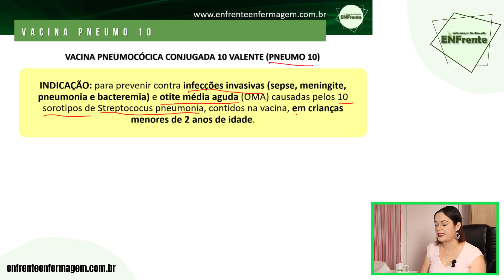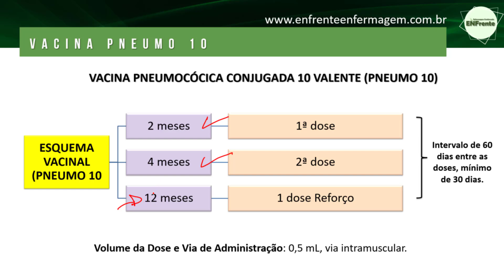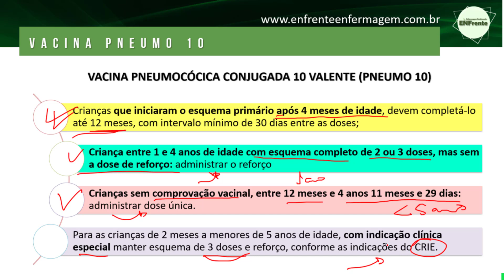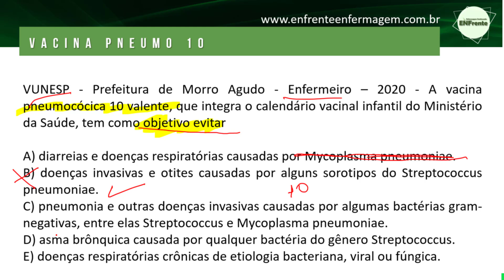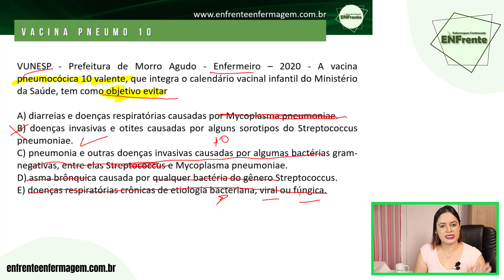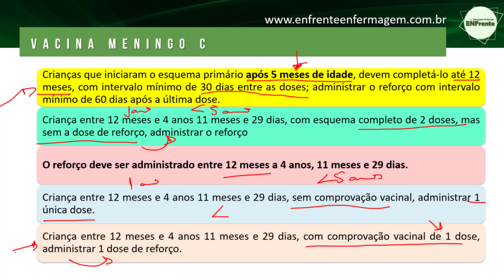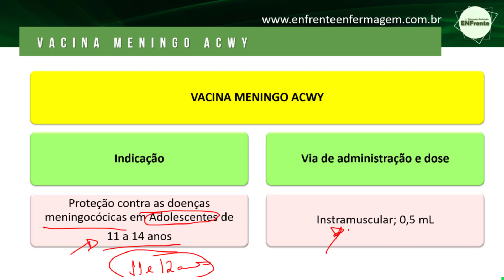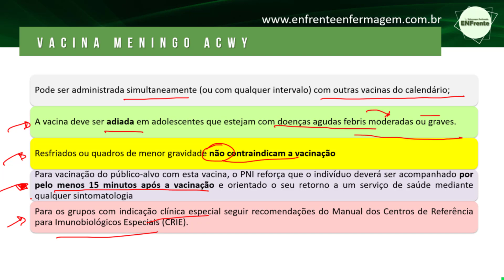Vacinas PNEUMO 10, MENINGO C E MENINGO ACWY (Aula completa e Atualizada)